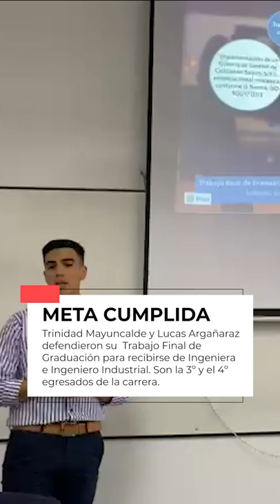Graduados de Ingeniería Industrial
👩‍🎓👨‍🎓 GRADUADOS DE ING. INDUSTRIAL

🙌 Trinidad Mayuncalde y Lucas Argañaraz defendieron hace poco su Trabajo Final de Graduación, convirtiéndose en la 3º y 4º egresados de la carrera de Ingeniería Industrial de la Facultad de Ciencias Exactas y Tecnologías -UNSE

⚙️ El/la  ingeniero/a industrial  se desempeña en funciones organizativas, de desarrollo y operativas en la producción de bienes industriales, incorporando creatividad e innovación, con sentido ético y humanístico para preservar el patrimonio ambiental y cultural.
Una carrera con mucho futuro en nuestra provincia. ¡Felicitaciones Trini y Lucas!👨‍🏭👩‍🏭